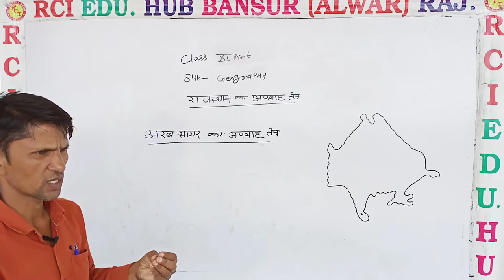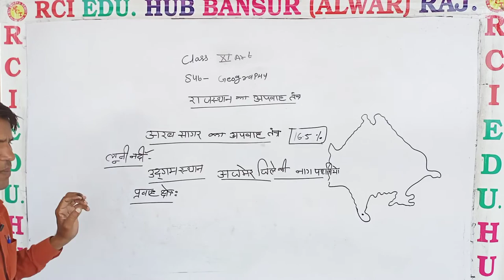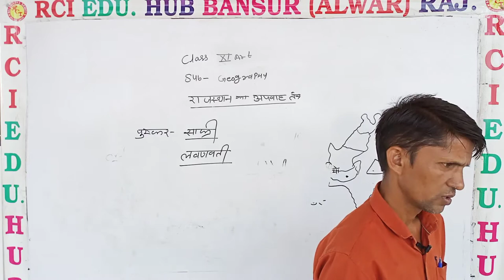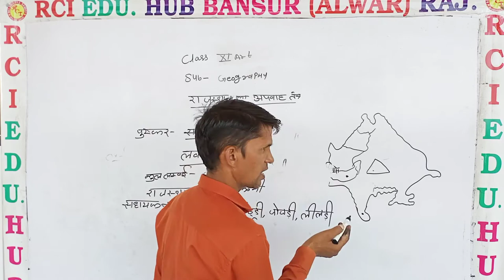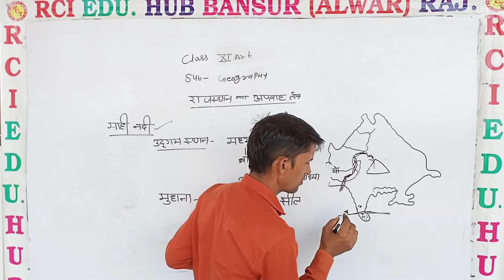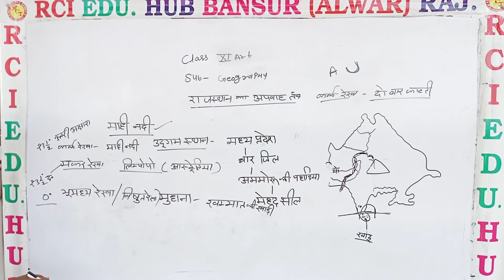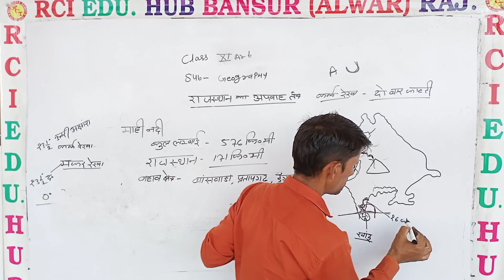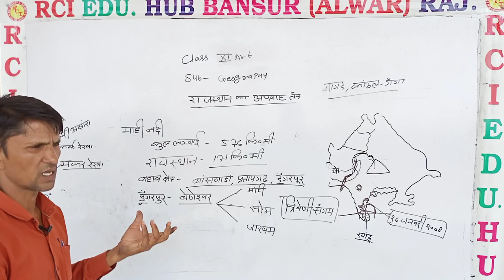अपवाह तंत्र class 11 art llRci Edu. Hub Bansur Alwar Raj.